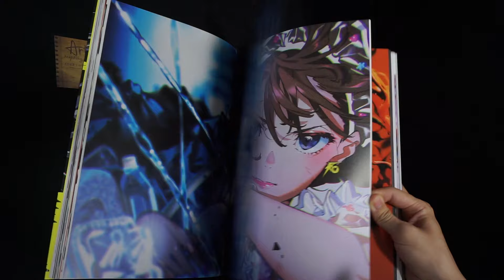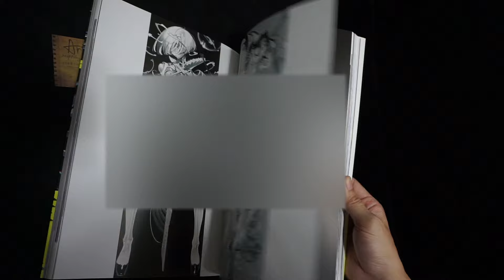EYE YONEYAMA MAI 米山舞 作品集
出版社 ‏ : ‎ パイインターナショナル (2023/5/24)
単行本（ソフトカバー） ‏ : ‎ 272ページ
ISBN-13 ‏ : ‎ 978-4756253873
寸法 ‏ : ‎ 29.7 x 21 x 2 cm

◆如果喜歡作品，請支持購買正版畫冊 / If you enjoyed this work, please purchase genuine edition. / この作品が好きなら，イラスト本を購入していただきたいと思っております。

イラストレーター・アニメーター米山舞のすべてをここに

アニメ映画『プロメア』ではヴィジュアルデベロップメント、『サイバーパンク：エッジランナーズ』でエンディングムービーの制作を務めるなど、アニメ・イラスト業界で活躍している米山舞。アニメーター出身ならではの、感情や動きの流れを感じさせるイラスト作品150点を収録した完全保存版です。